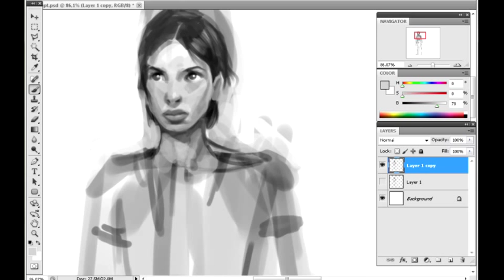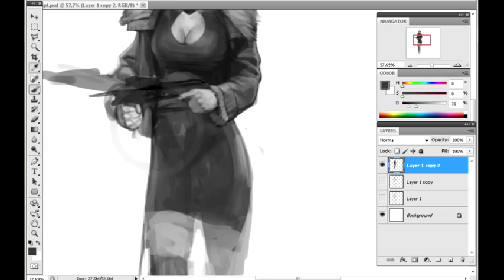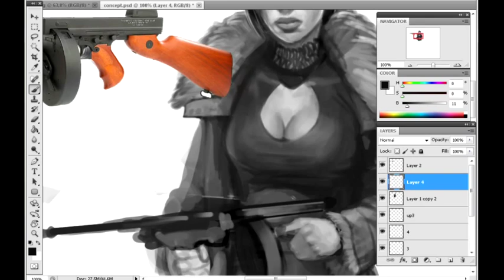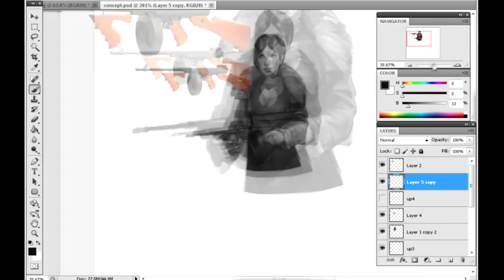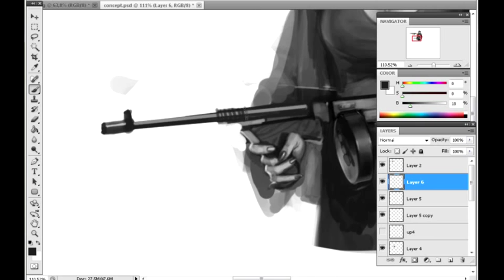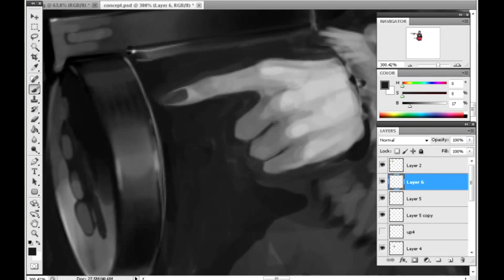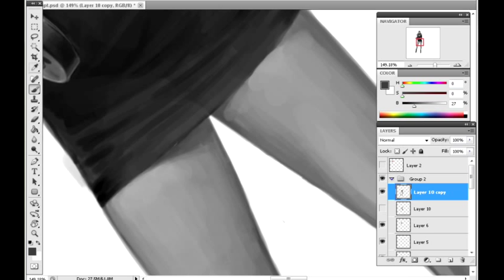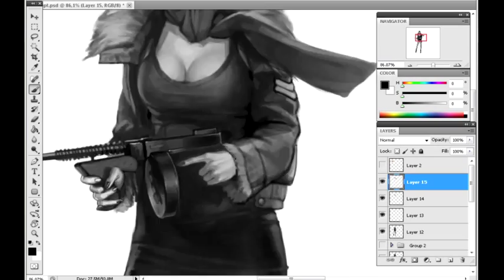Female character-Diana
DayZ
Music
Steampunk - Sweet and Low Down Steamworks

Rory Northall - Say What

Steampunk - Darktown Strutters Ball

Minimatic - The Lemming's Tune